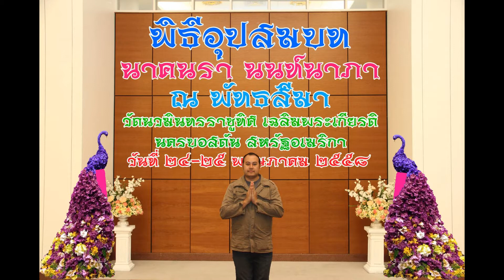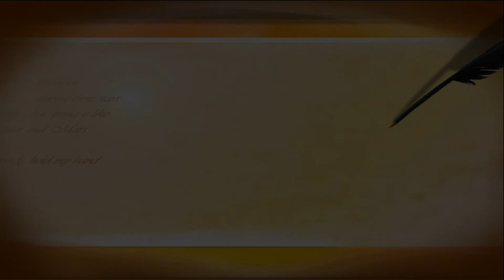นรา นนท์นาภา ลาบวช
Wat Nawamintararachutis
วัดนวมินทรราชูทิศ นครบอสตัน สหรัฐอเมริกา
382 South St.E, Raychem, MA 02767